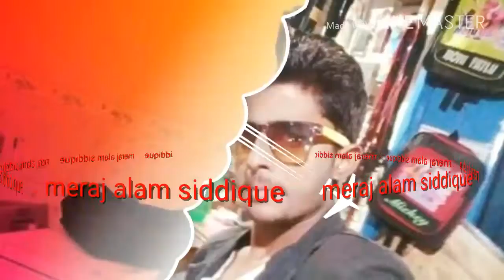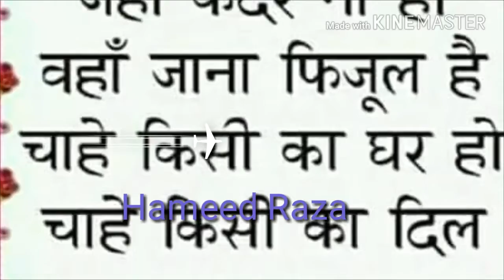Afrin siddique alam